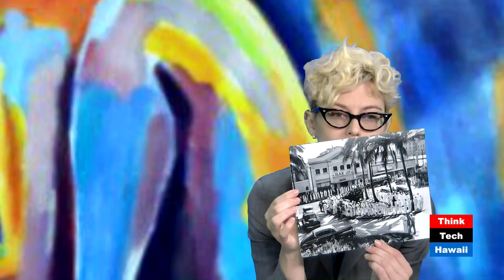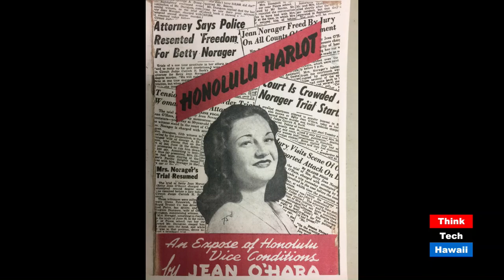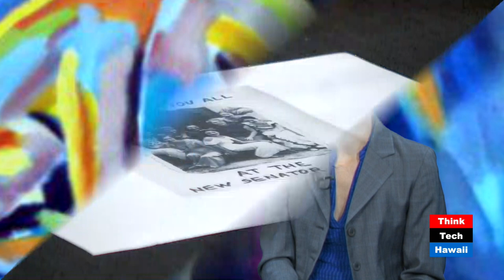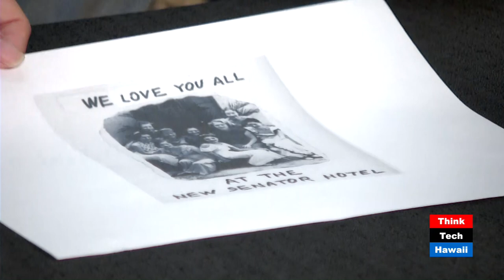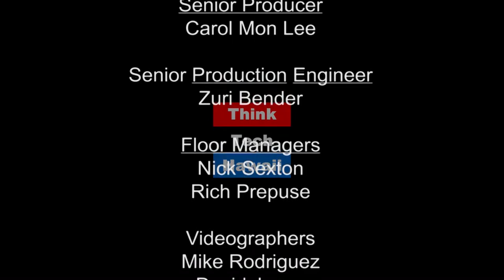WWII Era Prostitution in Hawaii - Honolulu Exposed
Guest Carter Churchfield of Honolulu Exposed shares his research on prostitution and culture in Hawaii during World War II.